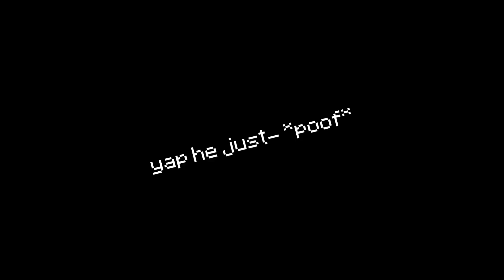MURDER MYSTERY MESS... || The Hive Minecraft Bedrock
Hallo in today's video ill be Playing Murder Mystery because thats what you guys voted for on my last Community Post :) I hope you guys enjoy this video and i did try to "Funny" Edit it, dont know if it worked or not. Anyways yea enjoy the video and stay safe ;)

More videos coming soon so stay tune...

Minecraft Client: Onix Client (Yea i didnt use it in this video because the support for 1.18 isnt out yet)
Editing Software: Filmora 10
Recording Software: OBS Studio
Mouse: Bloody A70
Keyboard: Rgb Lights Gaming Office Keyboard 2099 B)

Wii sports Theme: yea the video/channel is taken down for some reason...

Hey pssst

Thanks for scrolling all the way down here, i dont know why would you do that. But i appreciate it :D

Here take this cookie, you deserve it ;)